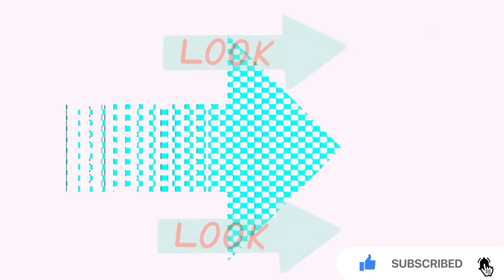📺News Alert: OFW Patay Matapos Ang Isang Aksidente😢😢Kanta Na Ini-Alay Ng Kanyang Mister😭😭😭😭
Sobrang NAPAKASAKIT ang nangyari sa kanilang pamilya. Relate ako nito kasi nga last March this year na aksidente yong kapatid ko along the highway. 😭😭😭😭😭 May your soul rest in oeace KABAYAN. Sa mga pamilya niya pakatatag lang po kayo😭😭😭.